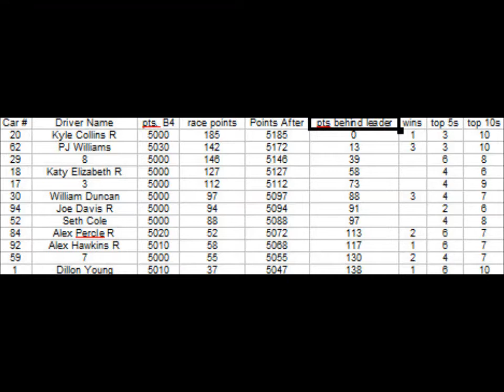NRSL Reebok Truck Series S2R27 'Checkers vs Careers 300'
We start the chase in an unusual spot the 12 mile road course in Thornton, Illinois